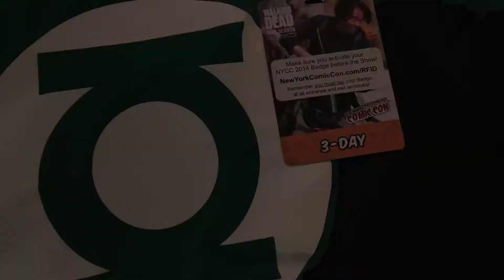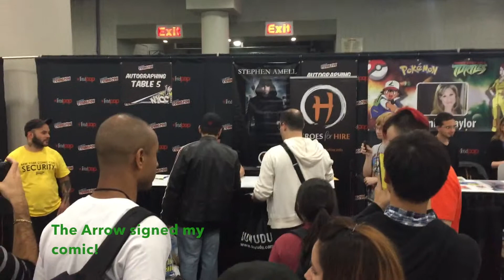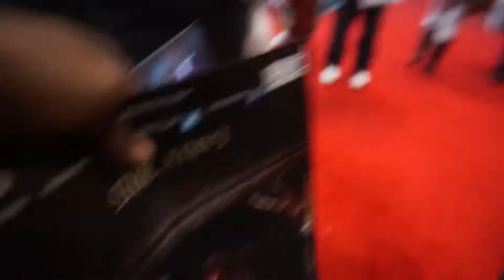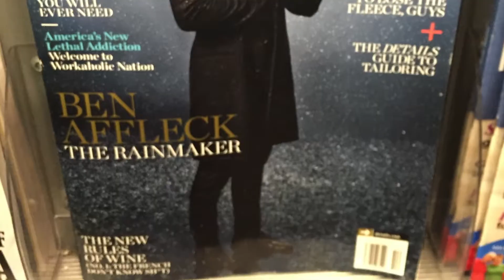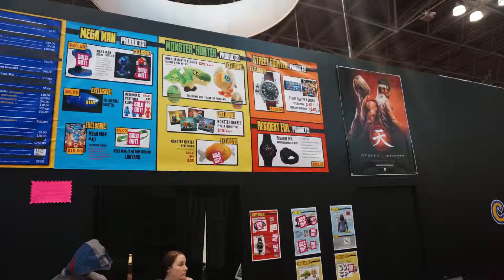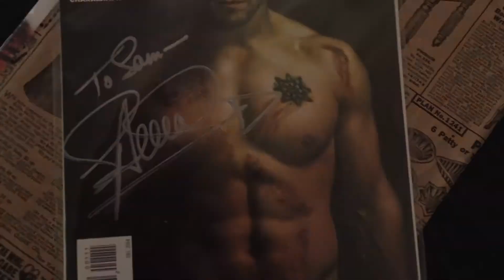New York Comic-Con 2014 - Day 3: The Finale (NYCC 2014)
SEL0320 & JOEJOHNSON030 PRESENTS:

- NYCC 2014 FOOTAGE AND VLOG EVENT -

DAY 2 of the Epicness returning to NYCC for a 2nd day in New York City and being a part of the New York Comic-Con 2014 Experience!! It was unlike anything we had every encountered before, it was our first time every cosplaying and first time going to a major event that had previews of TV shows, Movies, and new comics that had yet to be released!

Enjoy this Day3 was are finally day at NYCC 2014, it was such a memorable experience, meet so many new friends and group through this. I am so thankful to have gotten to go and experienced something so epic! If you would like to see more of the pictures or show videos please feel free to check them out here:

Featured artists at end Photo Montage -
Andy Mineo - Song: "You Can't Stop Me"

And if you enjoyed this video and are excited for more videos to come when we go back for NYCC 2015 please leave a like below and leave you comments on things you want us to look out for or questions you may have about our experience there!